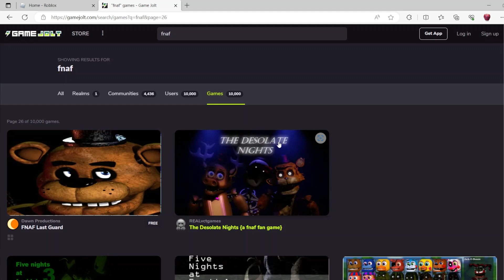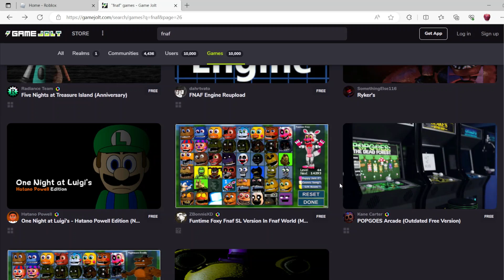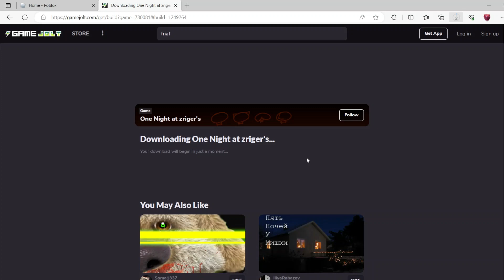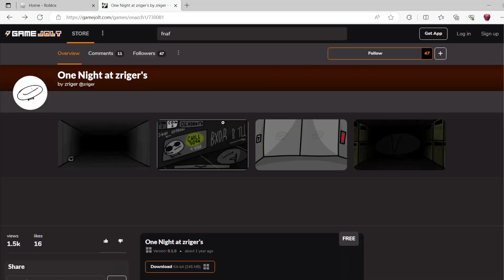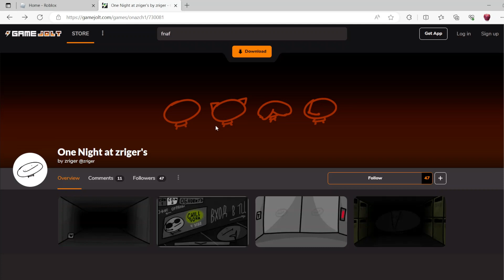The FNAF fan game with Russian Instructions: One Night at Zriger's